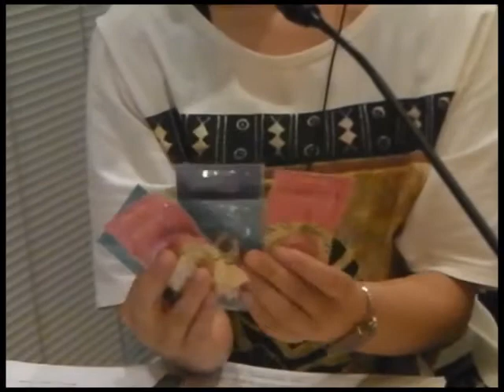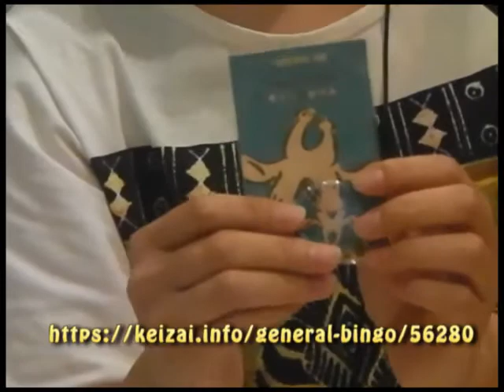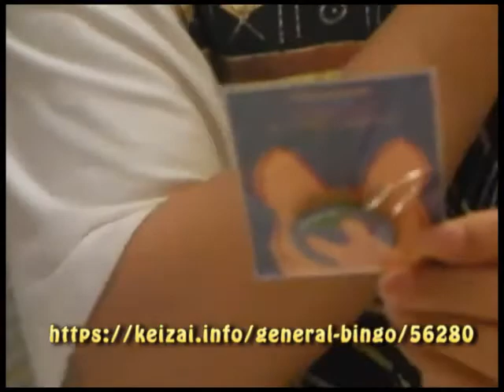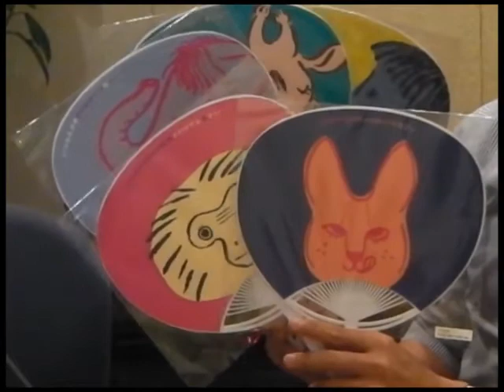「あなたの出番です！」2018年7月30日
ゲスト：和楽美 有限責任事業組合 廣中文美さん
内容：福山市立動物園オリジナルグッズ続々登場！
ゲストコメンテーター：小林史明さん
ディスカッション：地元の特産とコラボのものづくりを広める方法